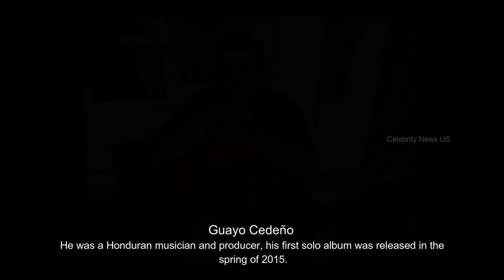Famous People Who Died Today 13 March 2022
In this video you will watching famous people who died today on 13 March 2022.

Name list of Who Died Today
Brent Renaud
Traci Braxton
Dragoljub Jeremić
Biagio Proietti
Pete St. John
Guayo Cedeño
Brad Martin
Gerardo Rozín
Timmy Thomas
Yves Trudel

Editor: AS
Narrator: AS